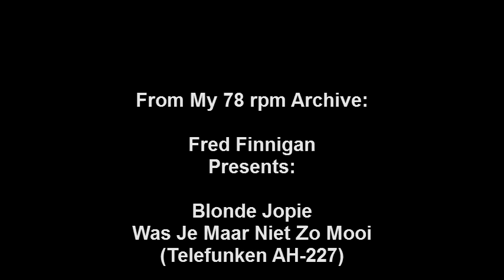Blonde Jopie Was Je Maar Niet Zo Mooi(Telefunken AH 227)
Blonde Jopie - Was Je Maar Niet Zo Mooi(Telefunken AH-227)(B)